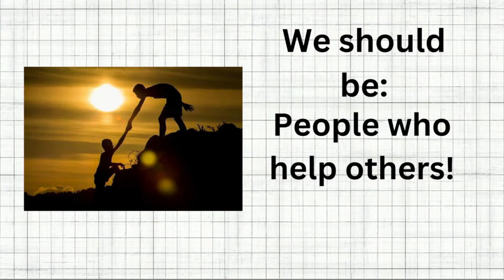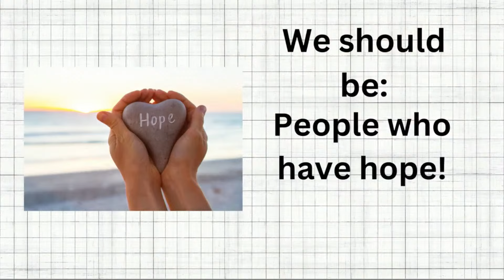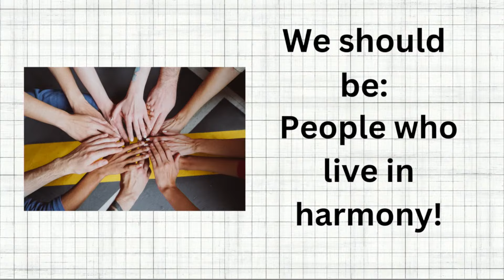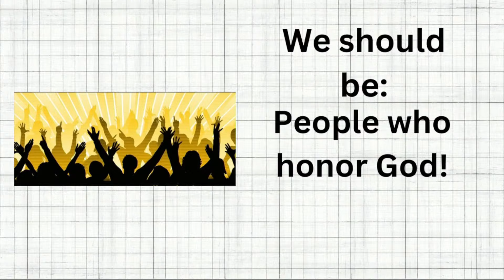Encouragement for the People of God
Romans 15:1-7
Sunday, August 4, 2024
Pastor Danny Paul
Grace Baptist Church
Russellville, AR